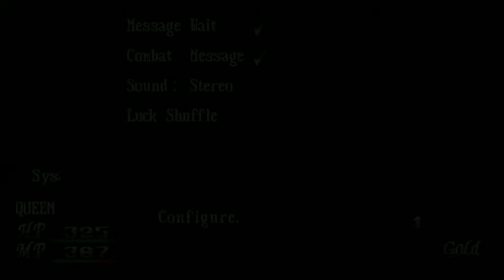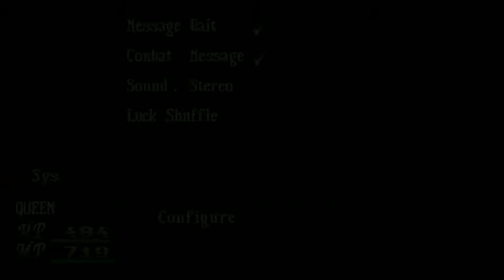Dark Law Meaning of Death 9 LEFIA REUNION 1